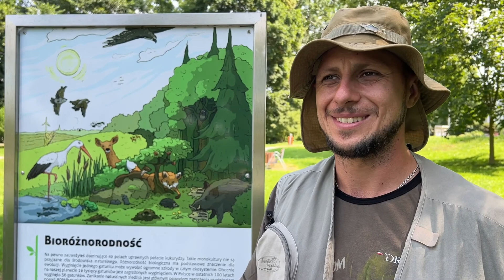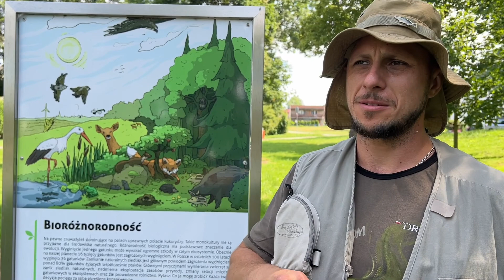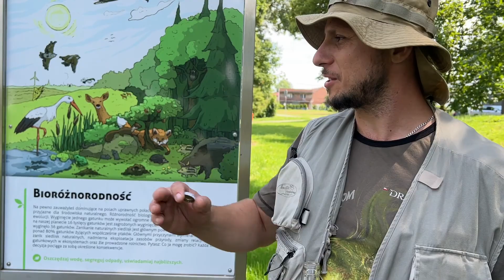Racibórz Krowiarki Pietrowice Wielkie - zawody wędkarskiego im. Turskiego